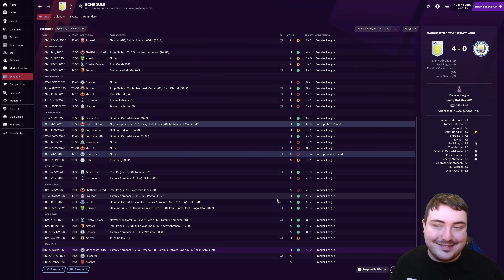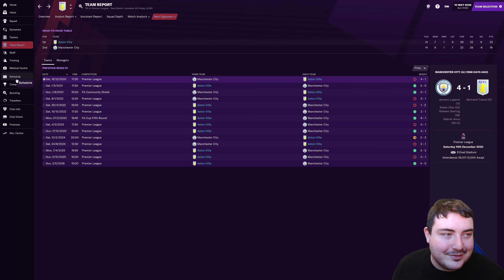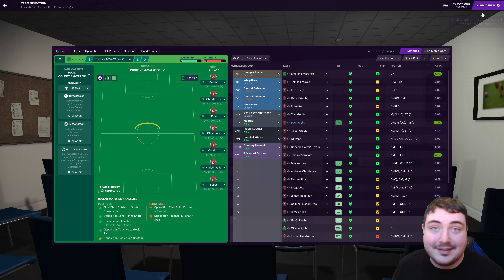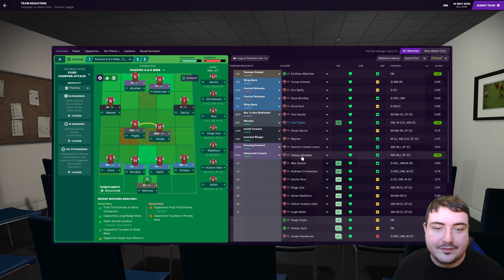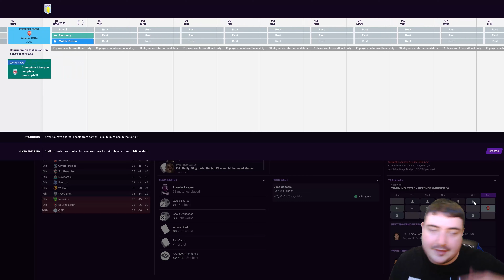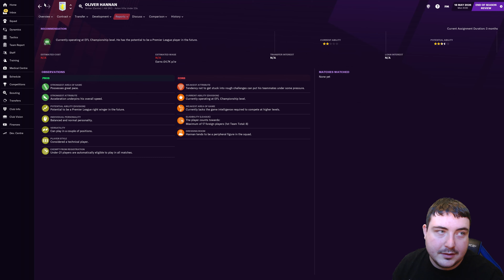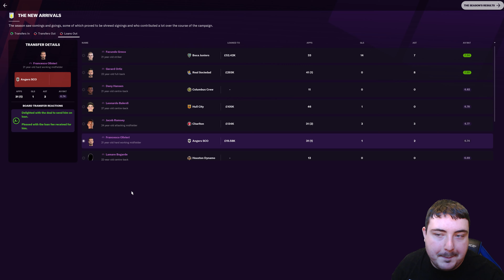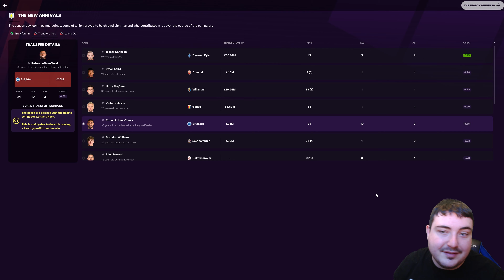FM21 Aston Villa | THE PHANTOM GOAL | The SAF Challenge #60 | Football Manager 2021 4k